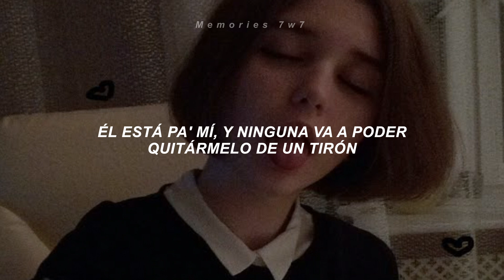Shakira - Loca ;《Letra》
💎|| Shakira - Loca ||💎

• artista: shakira
• canción: loca
• álbum: sale el sol
• año: 2010

|| Lyrics ||

El está por mi y por ti borró
Y eso que tú tienes to'
Y yo ni un Kikí

El está por mí
Y por ti borró, borró

Ella se hace la bruta pa' cotizar
Conmigo en frente ella se hace la gata en celo contigo
Te cotorrea al oído pa' tenerte en alta
Ella muere por ti y tú por mi es que matas

Yo sigo tranquila como una paloma de esquina
Mientras ella se pasea en su BM al lado mío
Yo de aquí no me voy, él está pa' mí
Y ninguna va a poder quitármelo de un tirón

Yo soy loca con mi tigre

Soy loca con mi tigre

Mientras ella te complace con todos tus caprichos
Yo te llevo al malecón por un caminito
Me dicen que tu novia anda con un rifle
Porque te vio bailando mambo pa' mi
¿Qué no lo permite?

Yo no tengo la culpa de que tú te enamore'
Mientras él te compra flores yo compro condo'

Cuando

Dios mío

Se colán lo ra-ta-ta
No te ponga' bruto
Que te la bebe

Loca, Loca
Loca

Y eso que tu tienes to'